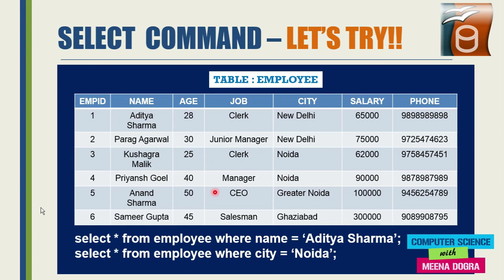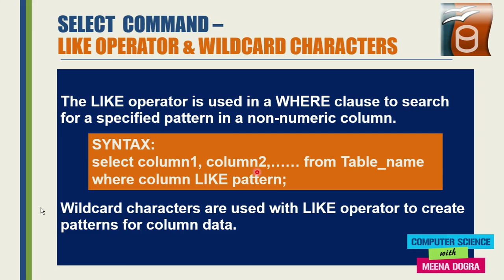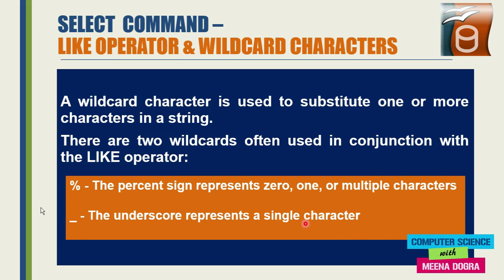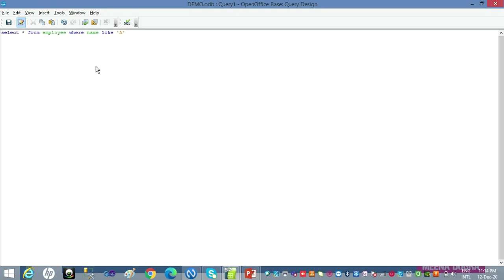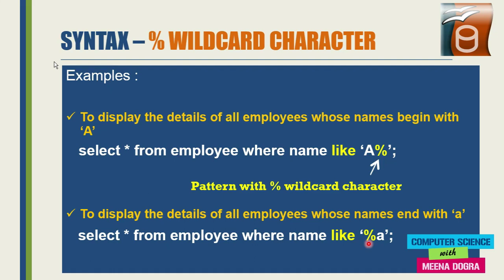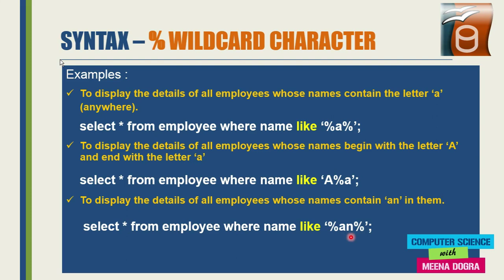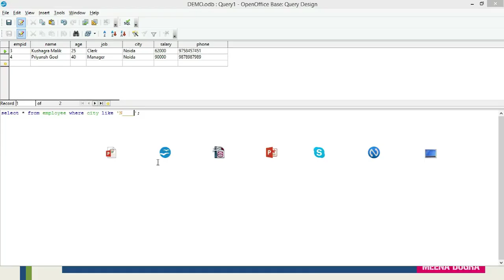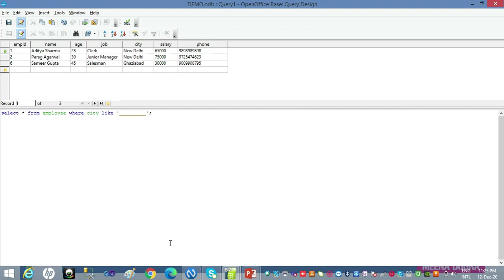SELECT COMMAND PART III | DBMS | DML COMMANDS | CLASS X | IT 402 | CBSE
This video introduces the following concepts of Session 4 of Unit 3 - Database Management System of class X IT (402), CBSE Board, as per the CBSE curriculum:
1) LIKE OPERATOR – PATTERN MATCHING
2) WILDCARD CHARACTERS - % AND _
3) PRACTICAL EXAMPLES OF USING LIKE OPERATOR AND WILDCARD CHARACTERS FOR PATTERN MATCHING IN OPEN OFFICE BASE.

Link for CBSE Revised Curriculum of Information Technology – Class X